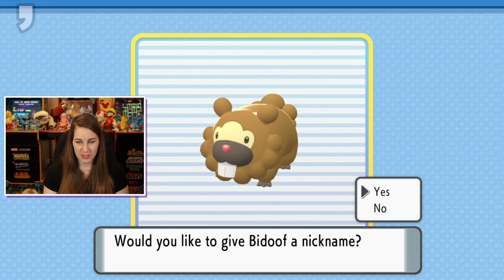THIS IS ALL NEW TO ME! | Pokémon Brilliant Diamond - Episode 1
Thanks to Nintendo of Canada for graciously sending me a copy of this game!

I stream on Twitch 2 times a day Mon-Fri — I could be live now!

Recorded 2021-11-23